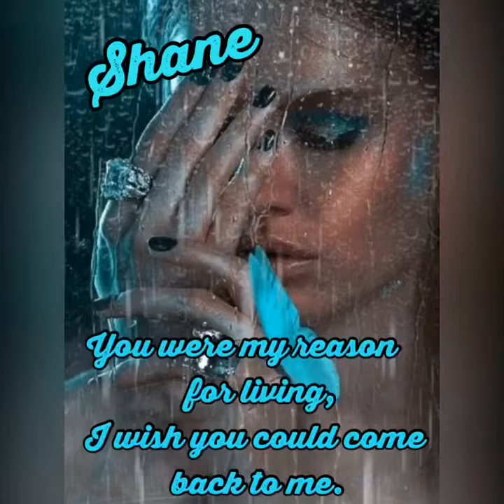You were my reason for living